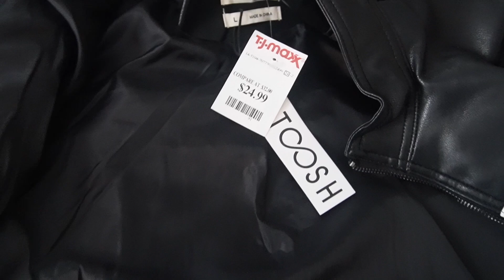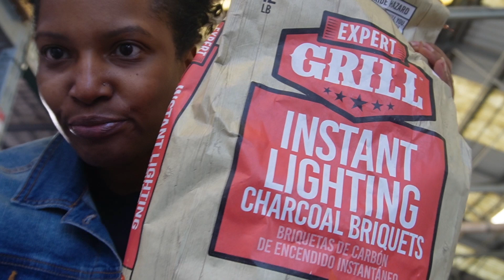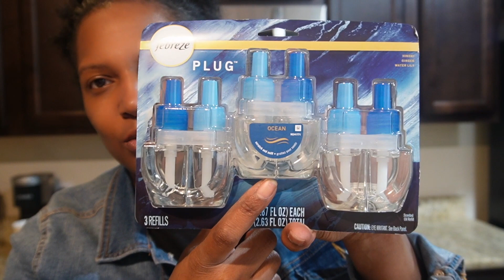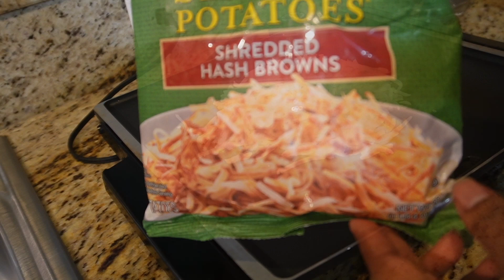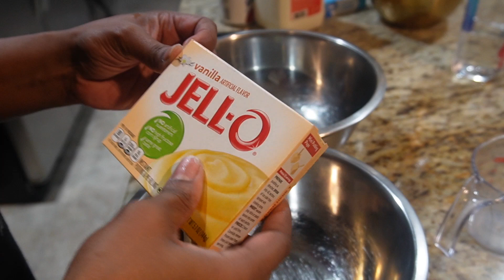Sunday Reset| Preparing For The Week ▪︎Balance Your Vaginal PH ▪︎Banana Pudding + Cooking ▪︎Shopping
Hey, Y'all!!! The kids are headed back to school from Christmas break, so let's get back into the swing of things. As well as try to have a Sunday funday since we've been low-key lately..Let's do a little shopping at Target and Tj max.. Of course I'll be feeding y'all but we WILL NOT be partaking in an alcoholic beverages because we are making better decision in 2024...I wanted to share a quick vaginal ph balance tip with the ladies because like I always say, "Each one, teach one.." I'm giving y'all a quick but tasty banana pudding recipe that I hope y'all enjoy. Thanks for the support, and I'll see y'all soon.

Race: Black
Age: 39
Career: Cosmetologist